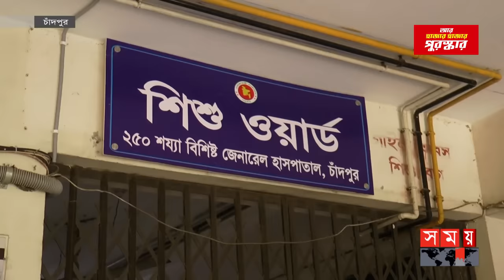নিজের মা ফেলে গেল আরেক মা তুলে নিল | Chandpur News | Somoy TV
তিনদিন পার হলেও চাঁদপুরে গোয়ালঘরে ফেলে রাখা নবজাতকের সন্ধানে প্রকৃত অভিভাবকের খোঁজ পাওয়া যায়নি এখনও। তাই আশ্রয় মিলেছে সরকারি হাসপাতালের শিশু ওয়ার্ডে। এরই মধ্যে নবজাতকটিকে লালন পালনের জন্য আগ্রহ প্রকাশ করেছেন অনেকেই। কিন্তু নিয়ম মেনেই হস্তান্তর করতে চান সংশ্লিষ্ট কর্তৃপক্ষ

Content Declaration:
The child shown in this video was not harmed during the shooting of this video but was rescued. This footage does not show or encourage child abuse in any way. This content is used for news purposes only.

Somoy TV: t.ly/Se1z
Somoy TV Bulletin: t.ly/iqIq
Somoy Entertainment: t.ly/3dWC
Somoy Sports: t.ly/iASp
SOMOY TV ISLAMIC: t.ly/zU6a

Somoynews.tv: t.ly/Y7ab
খেলার সময়: t.ly/xJ5H
সময়ের গল্প: t.ly/EW3M
এ সময়ের বাণিজ্য : t.ly/m3ir

Groups:
Somoy TV (Official)✅: t.ly/ajiO
Somoy Entertainment✅: t.ly/8CLh
Somoy Business✅: t.ly/4xaJ